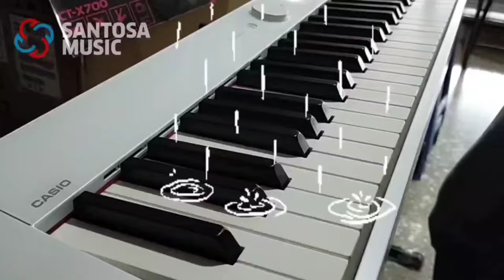Piano - Playing Casio Privia PXS1000